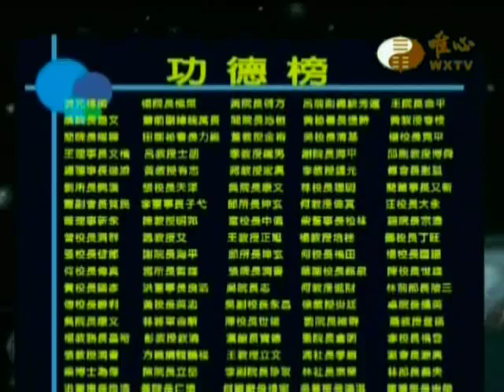世界和平推手功德榜(091)